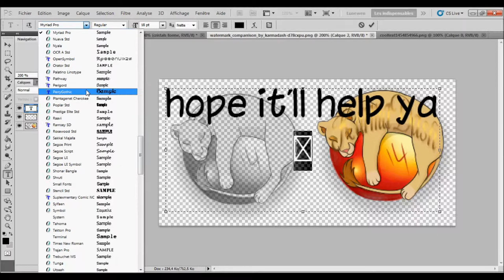lil tuto - curve text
music is from Lightning Spirit